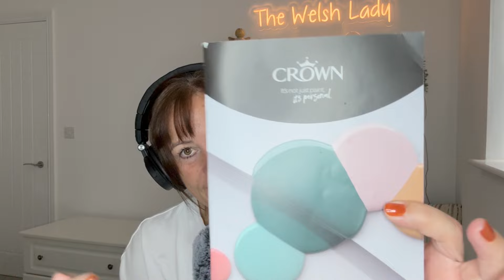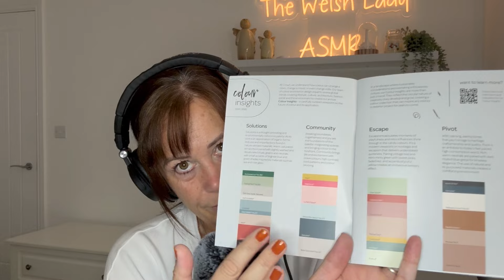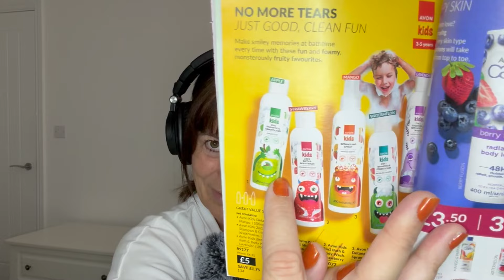ASMR Whispered Ramble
Here's an update on what I've been up to over the last few weeks. Spending time at my mother's house, home decorating and other whispery things.
Thank you so much for all the love and support you give my little old channel
Big Hugs
The Welsh Lady
x